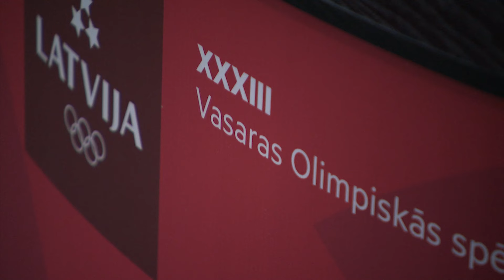BMX riteņbraucējs Kristens Krīgers dodas piepildīt savu olimpisko sapni